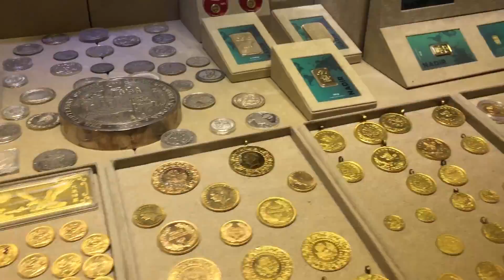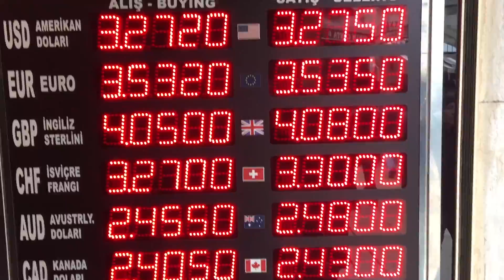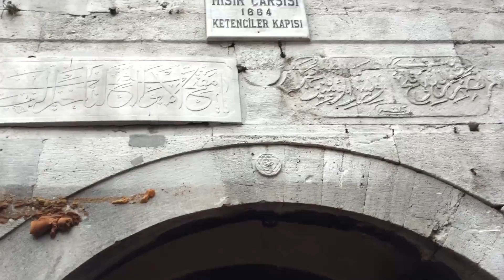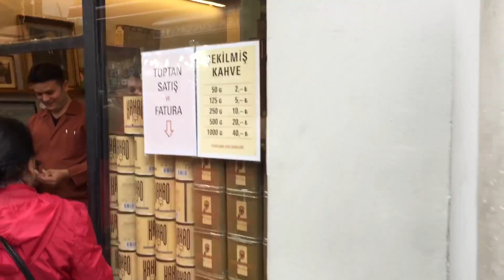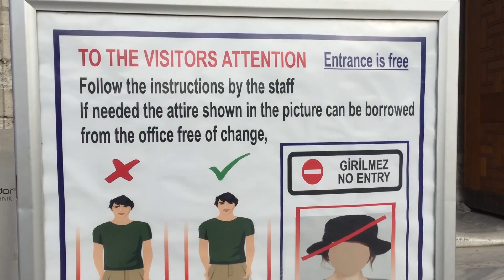🇹🇷 Shopping in Istanbul Turkey at the Grand Bazaar and Spice Market Travel Vlog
One of my favorite things to do in life is shop. Unfortunately I'm broke AF so I try to find the cheapest yet most enjoyable way too feed my need. Istanbul has me covered. The Grand Bazaar and Spice Market are both plentiful and affordable. Well depending on your negotiating skills of course.